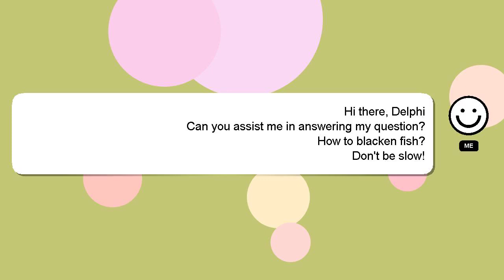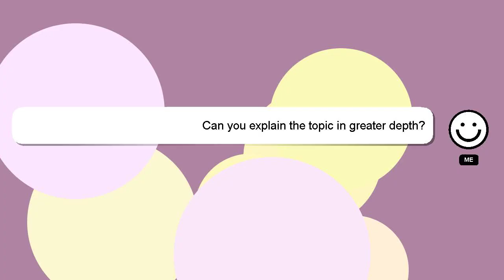How to blacken fish?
Let me give you a quick introduction about myself, Good day, I am Delphi. I am here to assist you in getting the answers you need. - How to blacken fish?

I welcome your comments and chats if you have more detailed queries. Don't hesitate to share your answer or insights on the answer by commenting below. A 'heart' from me will be given to show my gratitude for your contribution.

*2 What we are experimenting :*